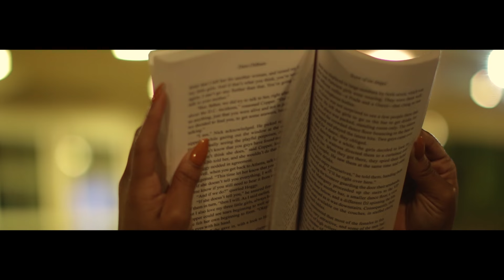MAKE ME SAY- NDJ (OFFICIAL MUSIC VIDEO)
FOLLOW NATHAN DAVIS JR. ON SOCIAL MEDIA!

LYRICS
MAKE ME SAY IT AGAIN OH OH

LET ME KEEP IT ONE HUNNID
I GOT MY MOONLIGHT ON
I KNOW ITS FOUR IN THE MORNING
AND YOU DON'T LIKE TO BE ALONE
I KNOW IT LOOKS A LITTLE SHADY
THAT I AINT ANSWER NONE OF YOUR CALLS
SO GIRL YOU BETTER QUIT PLAYING
YOU KNOW IM GONNA BRING MY ASS HOME

I JUST HOPPED UP IN A FOREIGN
ALL DEM OTHER GIRLS THEY'RE BORING
 WANT ME CAUSE THEY THINK IM BALLING
WHY DO YOU  ALWAYS THINK IM LYING
DRY YOUR EYES STOP THAT CRYING
YOU KNOW IM ALWAYS OUT THERE GRINDING YEAH YEAH YEAH

(3x)MAKE ME SAY IT AGAIN GIRL AH OH

MAKE ME SAY MAKE ME SAY
I KNOW YOU LIKE IT WHEN I SAY IT BABY

YOU'RE ALL I NEED OO YEAH  OH
YOU'RE ALL I NEED      SAY IT SAY IT
YOU'RE ALL I NEED
OH OH
YOU'RE ALL ALL ALL  ALL YEAH

I KNOW SOMETIMES ITS HARD TO UNDERSTAND
MY LIFESTYLE IS FULL OF MOMENTS WITH NO REGRETS
DON'T YOU WORRY BOUT MODELS OR THEM INSTAGRAM FOLLOWS
CAUSE AIN'T NONE OF THEM GIRLS IN MY BED
SO YOU BETTER BELIEVE ME
CAUSE YOU KNOW I AIN'T LEAVING
GIRL YOU GOTTA GET OUT OF YO HEAD

 JUST HOPPED UP IN A FOREIGN

OH OH
YOURE ALL ALL ALL  ALL YEAH

(2X)YEAH YOU'RE ALL I NEED
GIRL YOU'RE ALL I NEED
YEAH YOU'RE ALL I NEED
 SAY IT SAY IT
DON'T MAKE ME HAVE TO SAY IT AGAIN

Music Produced by Butta-N-Bizkit